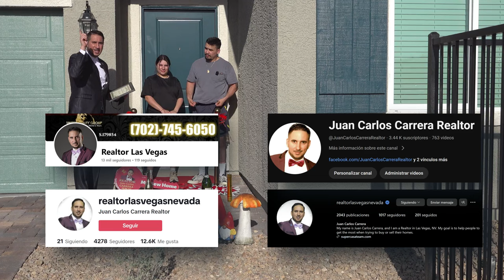Familia Latina compra su primera casa en Las Vegas. ¡Ellos querían una casa de Nueva Construcción!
🎉🎊FELICITACIONES para Ulises Alfredo Hernadez  & Karina Hernandez  por elegirnos para la compra de esta propiedad hubicada en una comunidad de nueva construccion por un precio de $395,000. La nueva Constructora dio insentivos a nuestros clientes de un 3% que fue un equivalente a $11,760 utilizados en la compra de puntos para bajar su interes  ademas  de  cubrir los gastos de cierres de nuestros clientes. Logramos cerrar sin contratiempos, haciendo de esta compra una experiencia increible para nuestro cliente en tan solo 45 dias desde el inicio  desde que entramos en contrato hasta la entrega de la llave ya que la casa estaba algo adelantada en la construcción. Agradecerles la confianza que depositaron con nuestro equipo.
Muchas gracias al Lender que nos ayudó hacer posible esta compra, garantizar siempre la mejor experiencia para nuestros clientes es nuestra prioridad.